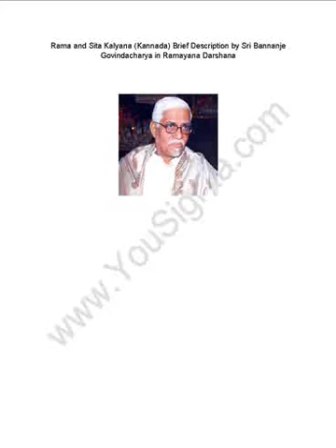Rama and Sita Kalyana (Kannada) Brief Description by Sri Bannanje Govindacharya in Ramayana Darshana